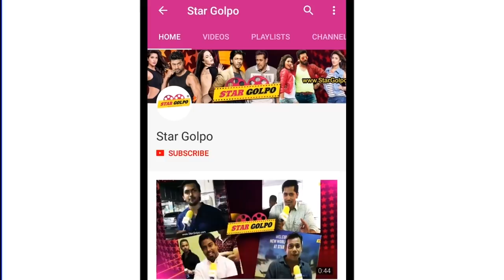ঢাকায় সালমান ক্যাটরিনা, তাদের নিয়ে বিশেষ আপডেট ও Dabangg3, Ayushmann ও Akshay এর খবর ! Star Golpo